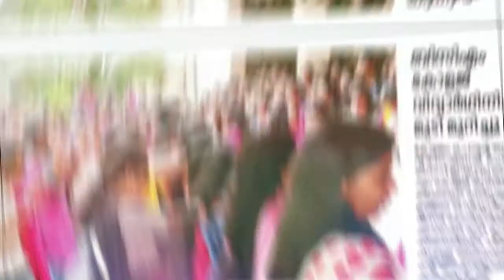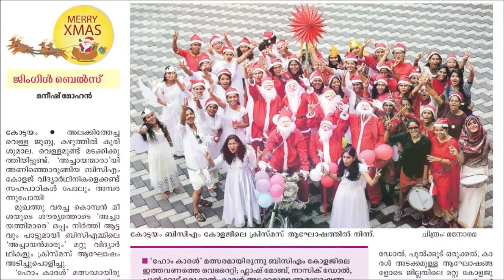BCM College , Kottayam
Bishop Chulaparambil Memorial College , Kottayam , Kerala , India